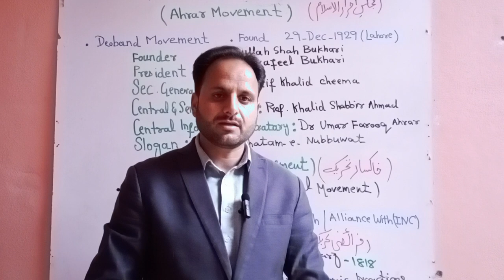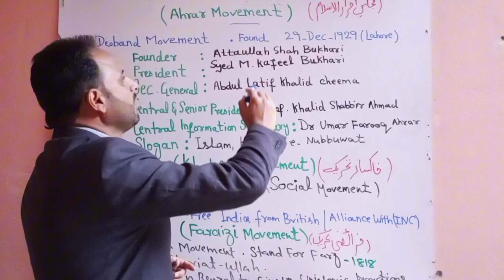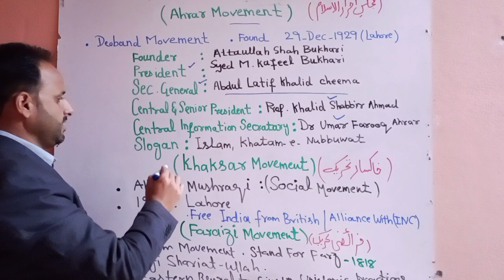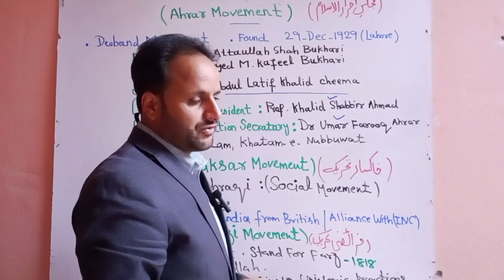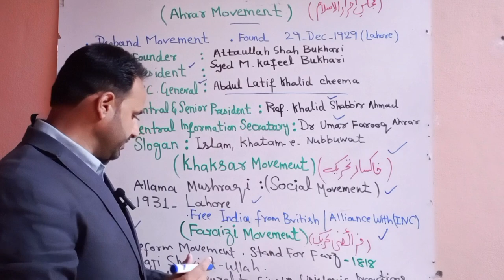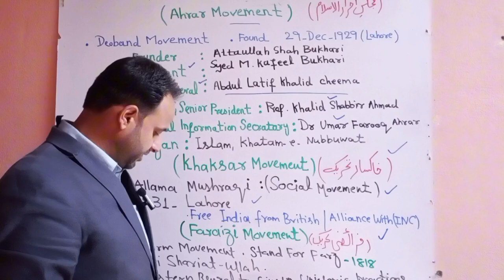Ahrar Movement||Khaksar Movement||Faraizi Tehreek||Indo Pak History||KPPSC TEST||Sajjad Shah PS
indian indopakhistory politicalscience pakstudy|| Sajjad Shah PS.My commitment/ mission is to provide quality content to the viewers.my focus is to create a platform where the needs of viewers fulfilled Sajjad Shah PS YouTube channel is beneficial for students appearing in various competitive exams like CSS,PMS,PSC,SSC,HSSC exams etc.The major subjects I offers
Geography, Political Science, Pakistan Studies, History & General Science/current Affairs/General knowledge.
Documentaries on beautiful scenery of Pakistan.
Descoveres the beauty of Pakistan.
Explore the Hidden talents of people.
Interviews & special sessions with the famous personalities/talented and skillful persons.
Regard
Sajjad Shah